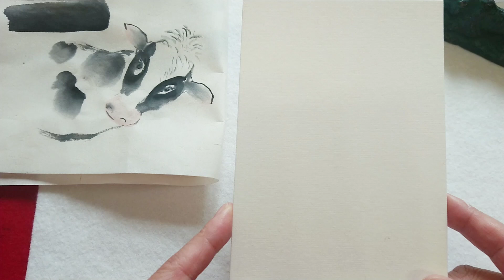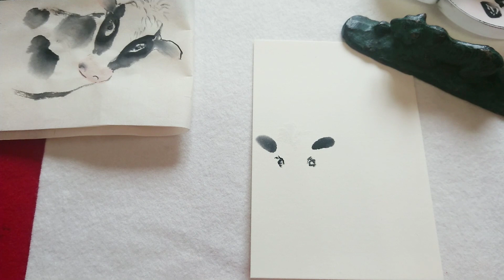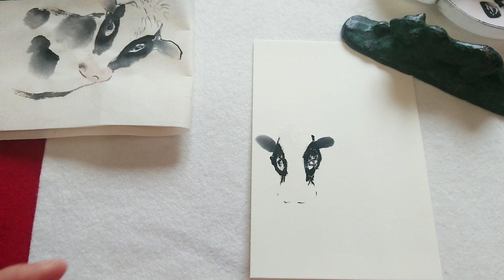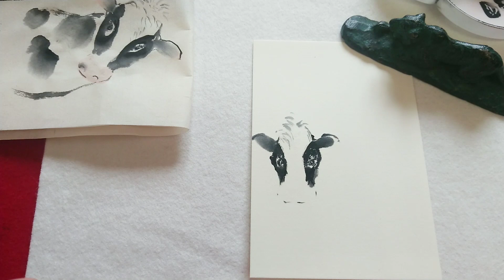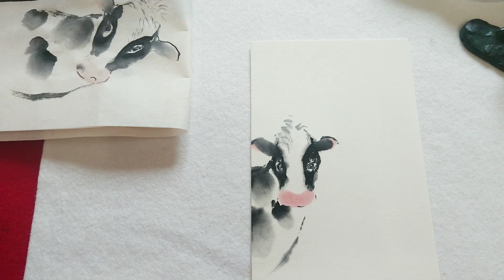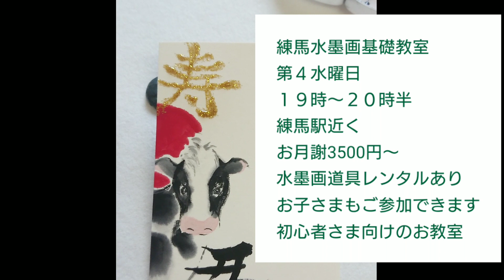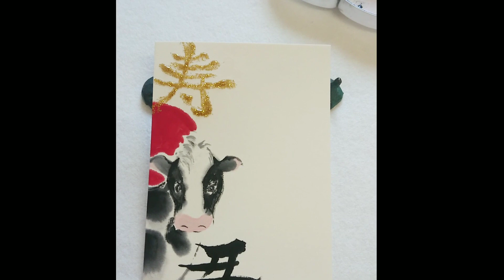水墨画で年賀状づくり干支『丑』－後編－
来年2021年は
自作の 水墨画 年賀状 づくり
勝手ながら絶賛応援中です！
はじめての方、初心者 さまにも挑戦していただける様に描いてます。
どんな風に 牛 を描くか前編では
あーでもない、こーでもない
と試行錯誤( *´艸｀)
めでたいことに水墨画丑の下絵ができたのでいよいよお葉書に描きあげていきます。
是非ともご参考いただけるとうれしいです。
一緒に楽しんで描いてみましょう(^ー^)
年賀状へ水墨画の干支を描く方法やコツ、詳細など掘り下げて習いたいと思ってくださったあなたさま！
月イチ第４水曜日に練馬にて水墨画基礎教室を開催しております。
１９時～２０時半まで
ご興味おありでしたら是非ともご参加ください。
お気軽にコメントいただけると幸いです。

水墨画歴23年

ZEN_7_4